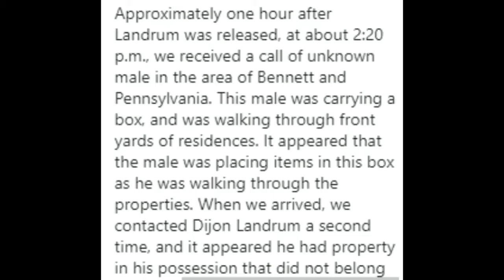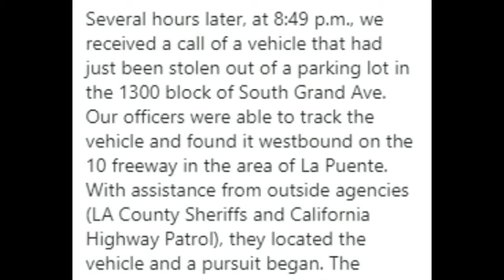California Dreamin' at Walgreens and Beyond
Not quite sure what's going on with all the free merch given out at the local Walgreens and other stores in the Bay area, but California's looking like a weird place to live... and DonutOperator provides some great insight on a report a while back where a guy just steals cars and only gets citations... because 'California' I guess? Wow.